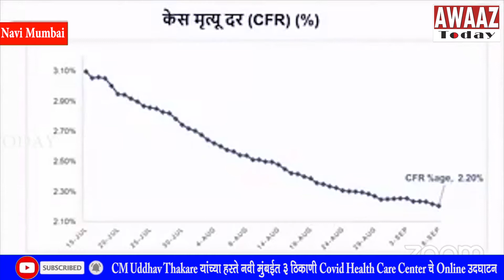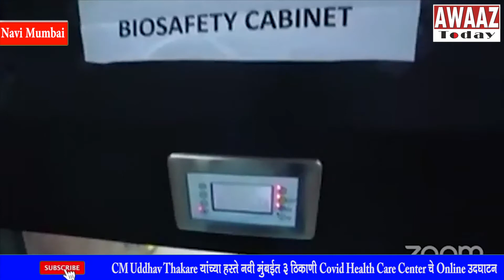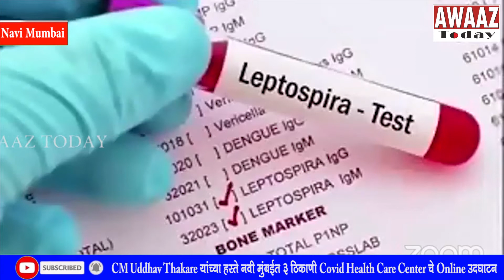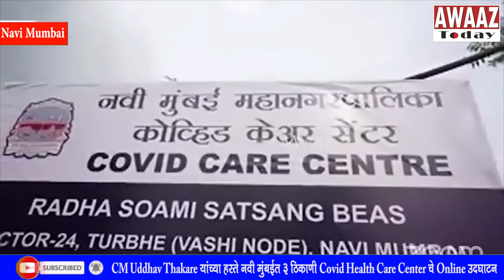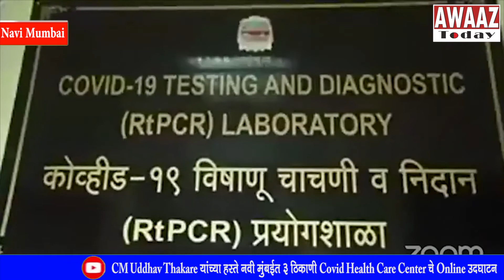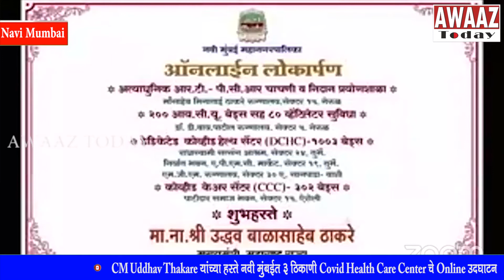CM Uddhav Thackeray's online address and inauguration of covid centres in Navi Mumbai